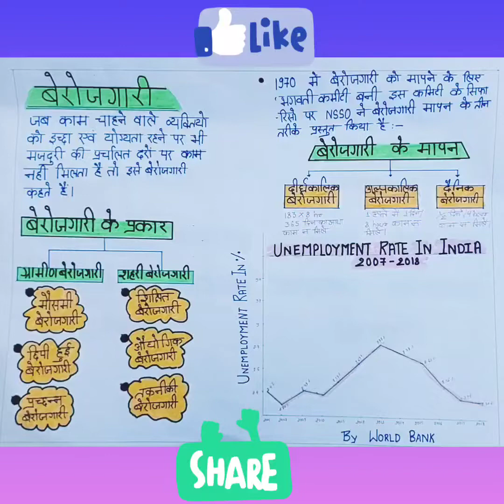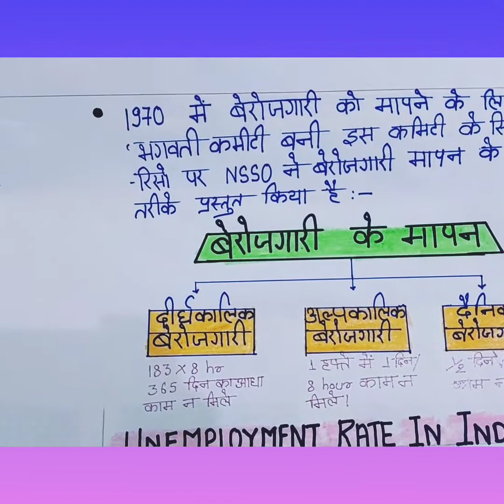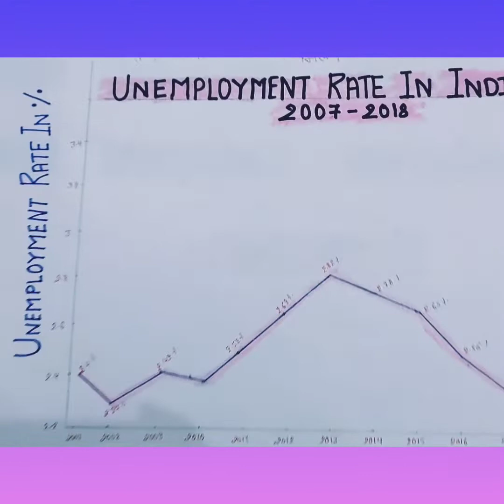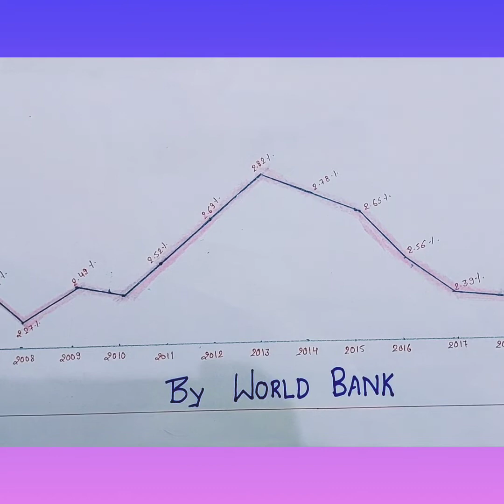TLM OF ECONOMICS ( Unemployment)( बेरोजगारी)(Types of unemployment)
TLM OF ECONOMICS ( Unemployment)( बेरोजगारी)economics tlm in hindi b.ed teaching and learning  material for economics /bed ka tlm/bed tlm model economics/b.ed tlm model,unemployment  in rural area,unemployment  in urban area,measurement of unemployment, type of unemployment

Hi
this video is about to show how to make tlm on chart paper in easy way and to show multiple point which requires in tlm making with less tools.
is video me  TLM OF ECONOMICS ( Unemployment)( बेरोजगारी)se related tlm banaya hai ummmid hai aapko pasand aaiaga ye video
topic covered on channel:-
aarthik Vikas k kshetra
(Area of economic development)

bed tlm model
bed tlm model economics
bed lesson plan in hindi
tlm of social science